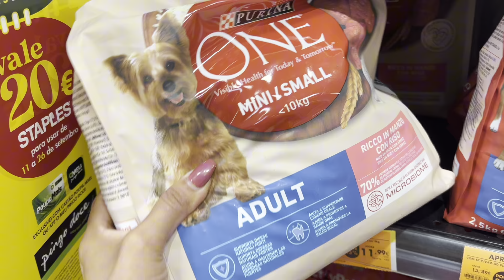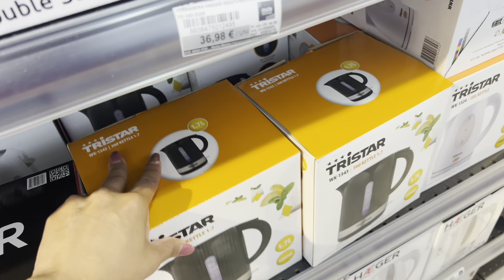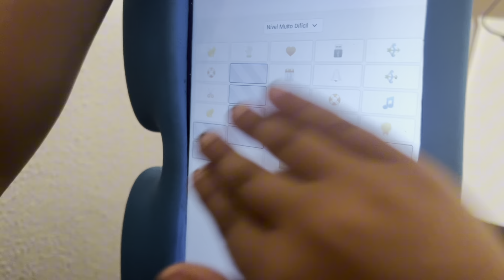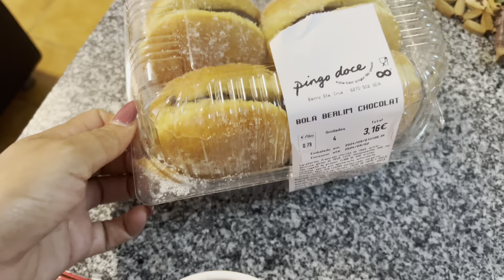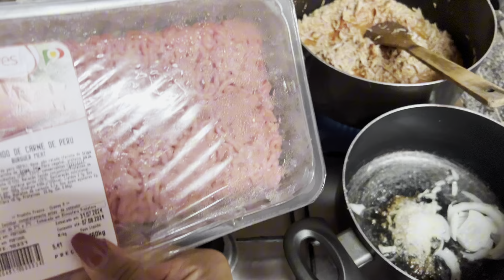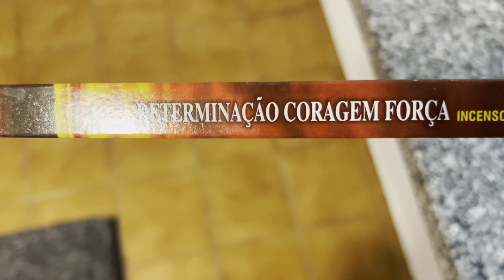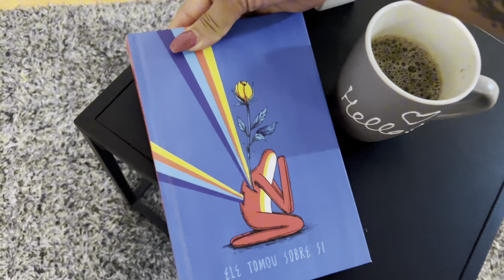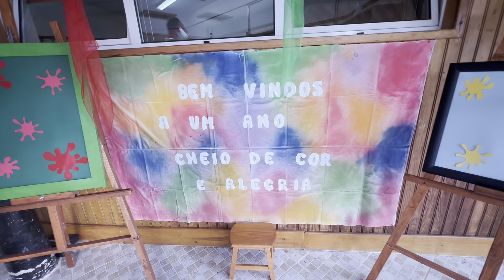VOLTANDO A ROTINA EM PORTUGAL🇵🇹